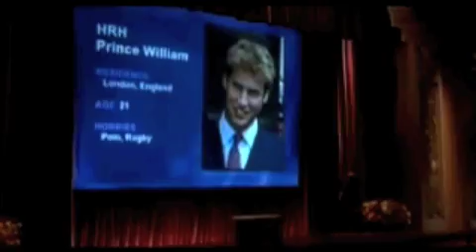Chosing A Husband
I love this scene from Princess Diaries 2: Royal Engagement! So I'm putting it up for you all to watch!